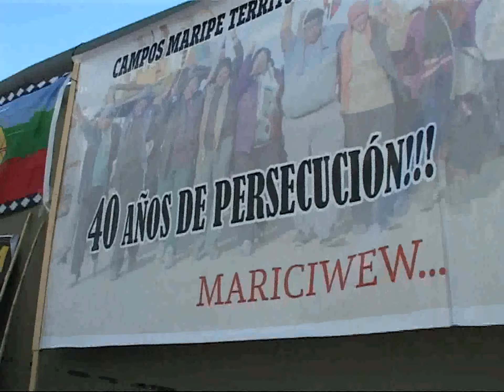INFORME ABSUELVEN A MAPUCHES EN NEUQUÉN Imágenes de insert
IMÁGENES LOGRADAS POR LA CAMARÓGRAFA MARCELA GLEIZERMAN (NEUQUÉN, PATAGONIA, ARGENTINA)

EN UN FALLO HISTÓRICO LA JUSTICIA NEUQUINA ABSOLVIÓ A SEIS MIEMBROS DE LA FAMILIA MAPUCHE CAMPOS ACUSADOS DE USURPAR LAS TIERRAS DONDE HABITAN ELLOS Y OTRAS 30 FAMILIAS EN LA ZONA DE VACA MUERTA. EL JUEZ DE GARANTÍAS GUSTAVO RAVIZZOLI LES DIÓ DERECHOS A LOS MAPUCHES POR HABITAR PREEXISTENTEMENTE EN LA ZONA MUY CERCA DE LA LOCALIDAD DE AÑELO Y RECHAZÓ EL PEDIDO DE GILBERTO VELA, QUIEN SE DECLARA DUEÑO DE LAS MISMAS TIERRAS QUE HABITAN LOS MAPUCHES AL HABERLAS ADQUIRIDO EN 1980. EL JUEZ RECONOCIÓ QUE LA FAMILIA CAMPOS RESIDE EN LA ZONA DESDE LA DÉCADA DEL AÑO 20 DEL SIGLO PASADO. HUBO UN GRAN FESTEJO EN LOS TRIBUNALES DE NEUQUÉN AL MOMENTO DE DARSE A CONOCER LA SENTENCIA ABSOLUTORIA CON LOS MAPUCHES DEL LLAMADO LOF CAMPOS MARIPE.